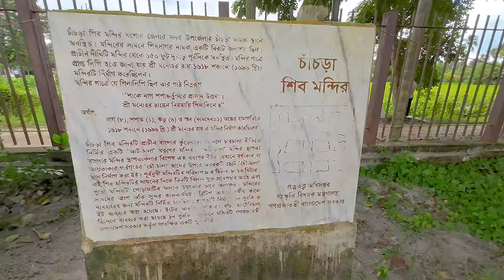৩২২ বছর পুরাতন যশোর শিব মন্দির! মন্দির এর সুরঙ্গ পথ সোজা ভারতে ! 322 Years Old Shiva Temple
কারুকার্যে অনুপম। বয়স ৩২২ বছর। চাঁচড়ার এই শিব মন্দিরের অবস্থান যশোর সদর উপজেলার চাঁচড়া গ্রামে।

মন্দিরটি প্রাচীন বাংলার চারচালা কুঁড়েঘরের আদলে একটি আটচালা স্থাপনা। আয়তাকার গর্ভগৃহের ‘চৌচালা’ ছাদের ওপরে আরেকটি ছোট ‘চৌচালা’ ছাদ। সামনের দিকে তিনটি খিলানযুক্ত প্রবেশদ্বার। পুরো মন্দির পোড়ামাটির ফলকে অলংকৃত। টেরাকোটার ব্যবহারের কারণে বাইরের দিক দারুণ নান্দনিক। এটি নির্মাণে চুন, সুরকি ও ইট ব্যবহার করা হয়।

যশোর শহরের ভৈরব চত্বর থেকে প্রায় ৪ কিলোমিটার দূরে চাঁচড়া গ্রাম। যশোর-বেনাপোল মহাসড়ক থেকে দেখা যায় শিবমন্দিরটি। মন্দিরের গায়ের শিলালিপি বলছে, চাঁচড়ার রাজা মনোহর রায় ১৬৯৬ সালে মন্দিরটি নির্মাণ করেন। ঐতিহাসিক সতীশচন্দ্র মিত্রের যশোহর-খুলনার ইতিহাস বইয়ে (১৯১৪ সালে কলকাতা থেকে প্রকাশিত) এই মন্দিরের বর্ণনা আছে।